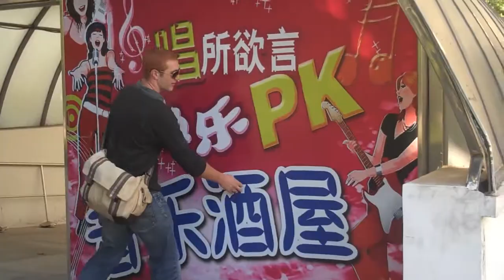CSA Student Tour of BLCU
CSA student Armand Courtemanche takes us on a tour of the Beijing Language and Culture University.